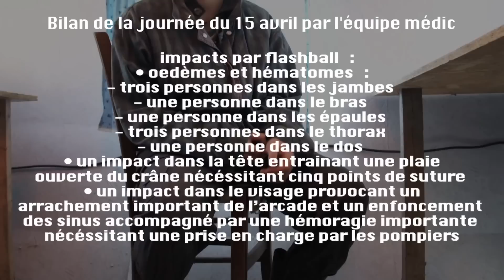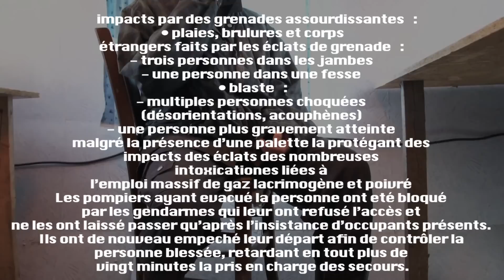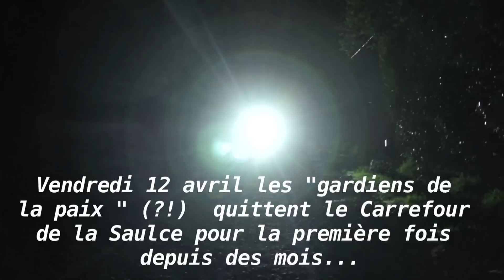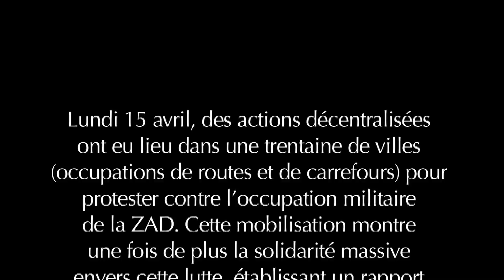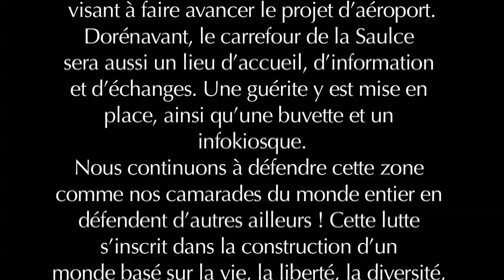ZAD de Notre Dame Des Landes : C'est la Guerre Contre Les CRS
Malgré l'arrivée du printemps, c'est sous la pluie qu'un des groupes a emprunté la « RD281″, cette route barrée de chicanes depuis le début des tentatives d'expulsion en octobre 2012, où de multiples affrontements avec ces chiens de CRS ont eu lieu. « Avec les différents chantiers agricoles, nous renforcerons l'implantation dans la durée des occupations sur la Zad », a expliqué un porte-parole des camarades zadistes, monté sur une remorque, « Construire là où il veulent détruire, cultiver là où ils veulent bétonner ».
Les provocation et petites incursions des flics sur les barricades sont devenues monnaie courante, de jour comme de nuit. Des petit groupes de gendarmes, s'approchent, provoquent, sabotent, interpellent, tabassent... Les barricades et chicanes doivent être tenues jour et nuit pour empêcher les moutons de rentrer dans la louverie !